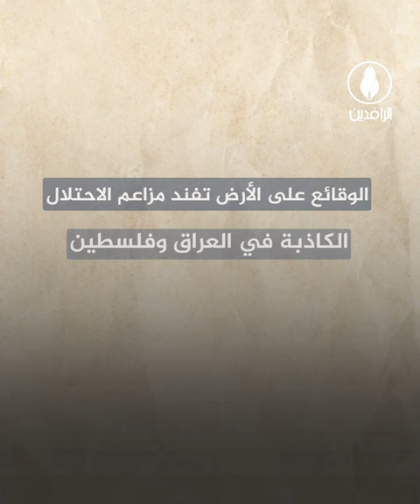الوقائع على الأرض تفند مزاعم الاحتلال الكاذبة في العراق و